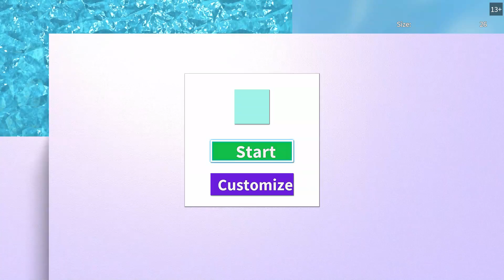meet the worst gammer ever